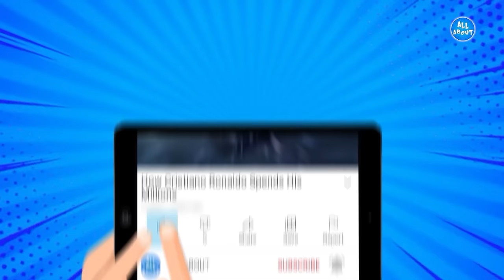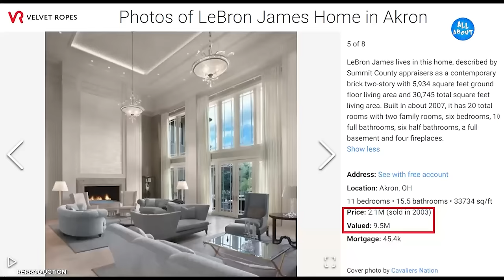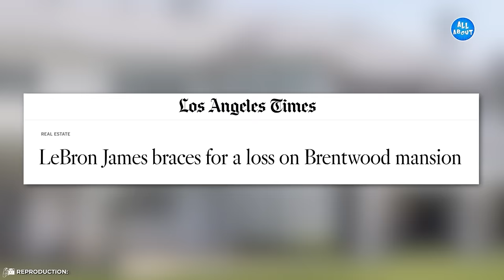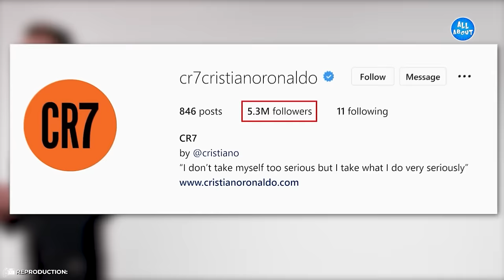Lebron James VS Cristiano Ronaldo - Lifestyle War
Besides being two of the highest paid athletes in the world, Lebron James and Cristiano Ronaldo are two moguls who have already amassed a huge wealth throughout their careers! But have you ever stopped to wonder about just which of the two leads a more luxurious life? In this video, you will watch a super close battle between Lebron James and Cristiano Ronaldo! So then, let's get to the fight!